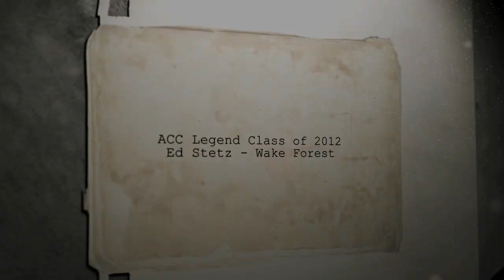ACC Legend: Ed Stetz, Wake Forest - Football 2012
Was one of the most productive linebackers in Wake Forest history and, pound-for-pound, one of the most prolific tacklers in ACC lore. Stetz set single-season school records for the Deacons in career tackles (460), single-season tackles (203) and career solo tackles (271), despite a playing weight of just over 200 pounds. When Stetz completed his career in 1971, the 460 tackles were also an ACC career record.